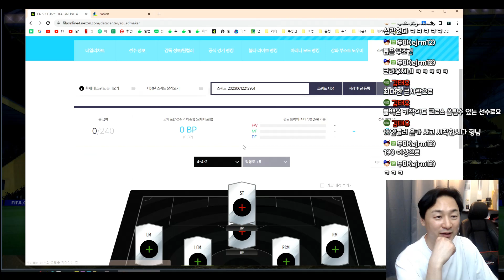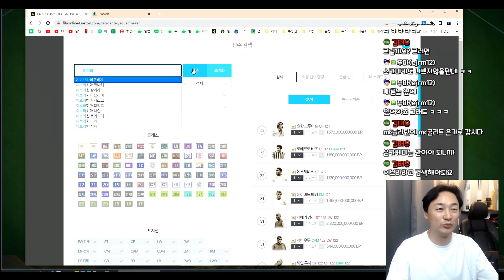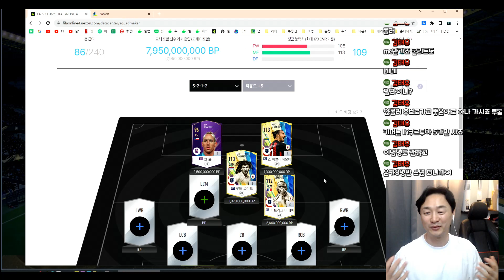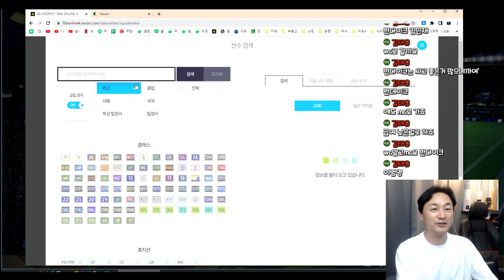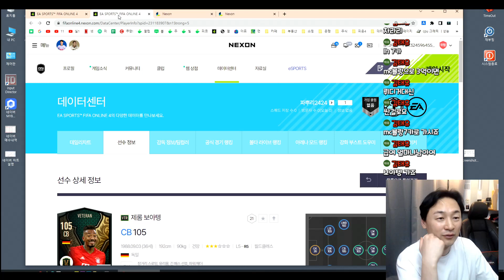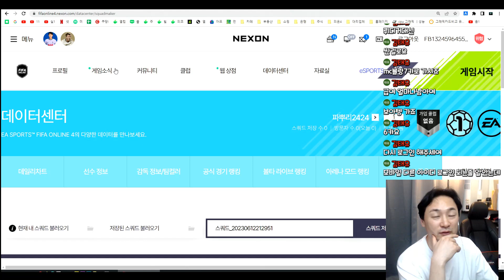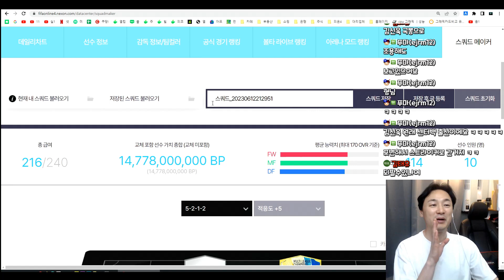200억bp!! 190cm 장신스쿼드~~ 체감 진짜 좋네요 피파4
시청자 김태유님께서 신청하신 200억 장신 스쿼드입니다
190 195 이상 장신 선수들로 구성했는데요

듬직한 공격진과
안정적인 수비라인!!

생각보다 좋은선수도 많고 체감이 너무 좋아서 깜짝 놀랐습니다.
크로스 유저라면 한번 참고해보세요~